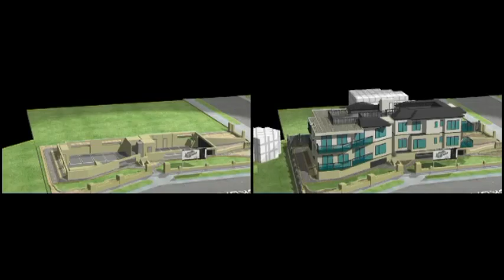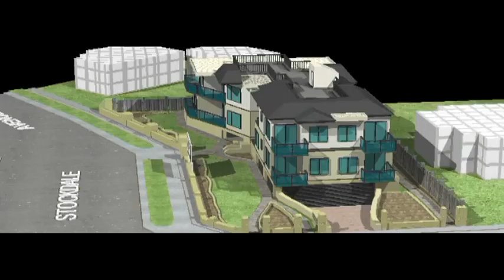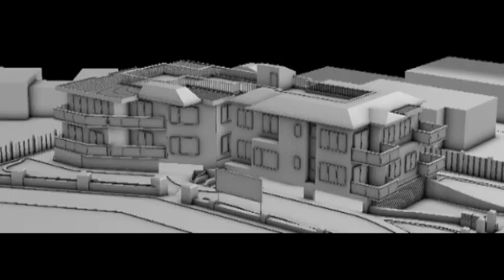SENO Extended Presentation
SENO Architectural Concept Design - EXTENDED